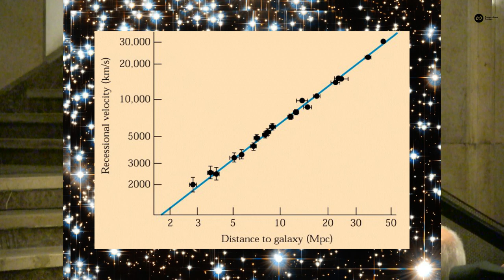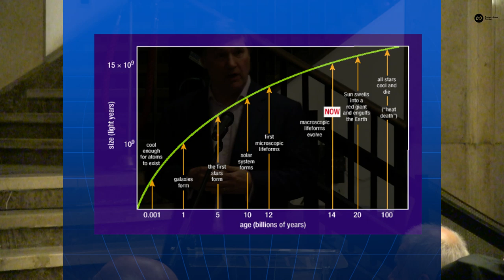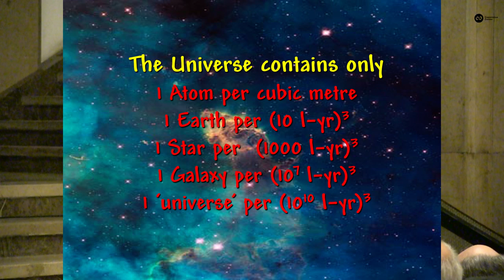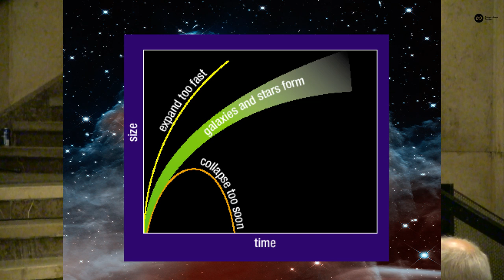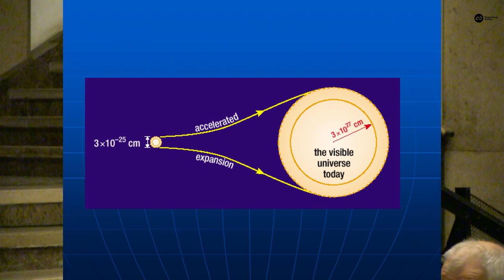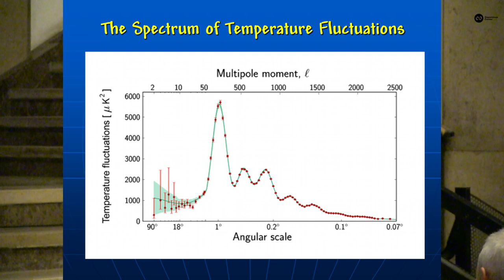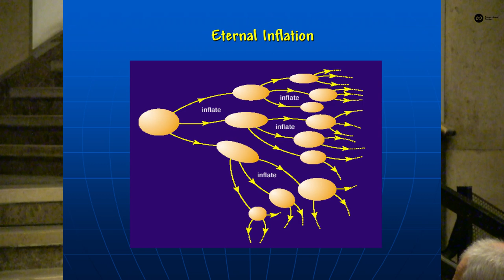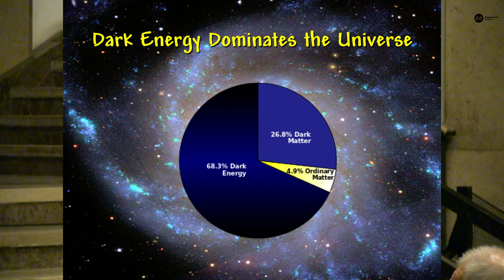The Origin and Evolution of the Universe, John Barrow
COPERNICUS FESTIVAL, May 6-11, 2014, Kraków

Probably the greatest scientific discovery ever achieved was made possible and intelligible by Einstein's development of new theory of gravitation. That theory gave rise to a prediction that the entire Universe, everything there is, is in a state of dynamic change -- a state of expansion. This rather revolutionary, because for thousands of years philosophers and scientists had believed that the space around us is ultimately static and fixed like a theatrical stage -- and on it were played out the motions of stars and plants and the other heavenly bodies.

Einstein predicted that there is no such fixed stage and the whole Universe ought to be in a state of change. That theoretical possibility was unrevealed and made clear by Alexander Friedmann and Georges Lemaître. Towards the end of 1920's Edwin Hubble and Milton Humason were able discover such a state to be observationally verified. What they did was to measure systematic shift in the colours of light from stars in distant galaxies and to show that that light was being stretched to longer wavelengths by the expansion of the Universe.

Paradoxically enough, life-supporting Universe is almost empty, big and old, dark and cold.

The type of building-blocks of biochemical complexity of which we are made do not come ready-made in the Universe. They are produced in the stars by long sequence of nuclear reactions and supernova explosions. The may even go through stars more than once. All the atoms of carbon within us have been made by simple nuclear reactions that combine two atoms of helium to make beryllium and then beryllium plus helium to make carbon and -- if you go further -- carbon plus another helium will make oxygen and everything heavier than oxygen. So all the carbon nuclei in the DNA-molecules have been through a star, but these processes take lots of time.

Because the Universe is going to need to exhibit billions of years of time to make the building blocks of life, if it is also expanding in the same period of time, it is going to became billions of light-years in extend.

For that reason, the Universe is virtually empty. If we were to take all the matter in the Universe and divide it into equally-spaced atoms, then there would be one atom on the average in every cubic meter of space. You cannot make a vacuum, which is empty as that in any laboratory on Earth.

The Universe is also very cool. Today the temperature is just about 2.7 degrees above absolute zero. And again -- this is a reflection of its enormous age and enormous amount of expansion that has taken place to give it that age. Every time it doubles in size, the radiation temperature halves.

John David Barrow is an English cosmologist, theoretical physicist, and mathematician. He is currently Research Professor of Mathematical Sciences at the University of Cambridge. Barrow is also a writer of popular science and an amateur playwright.